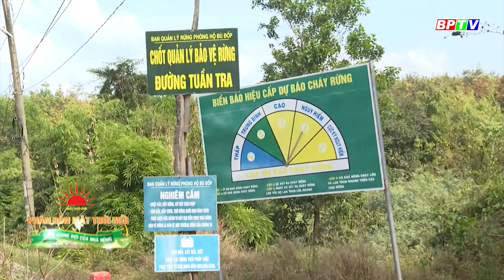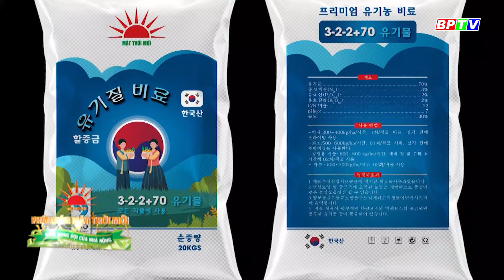Kinh tế nông nghiệp 29-4-2022: Nuôi vịt trời bằng ấu trùng ruồi lính đen, mô hình "Lạ" mà "Hay"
Quý vị đang xem chương trình Bản tin Kinh tế nông nghiệp số thứ 12 được phát sóng trên kênh BPTV1 và các hạ tầng số của Đài Phát thanh - Truyền hình và Báo Bình Phước.
Cập nhật thêm nhiều thông tin tại:
💎 Fanpage: